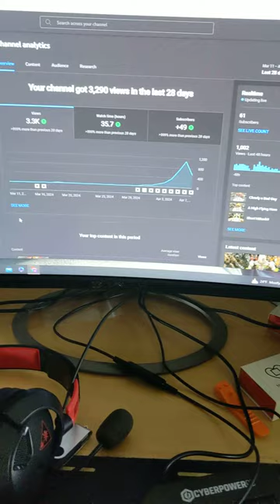Bonks = Secret Sauce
Thank you so much to all the people who've checked out my content recently. Y'all are the real MVP's